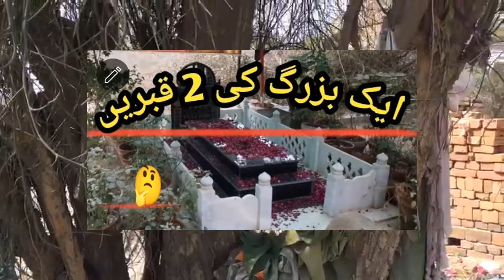mysterious tree || purisrar darakht || history vlog || travel vlog || documentary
in this video we will show you an oldest and mysterious tree.

اس ویڈیو میں ہم آپ کو دکھائیں گے بہت زیادہ پرانا درخت اور اس کے ساتھ بنا مقبرہ۔